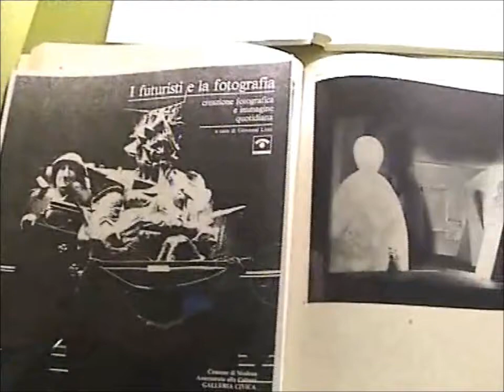Stefano Zanoli - DRAGONBALLSUITE (poesia sonora)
performance galleria Narciso - Torino 2009